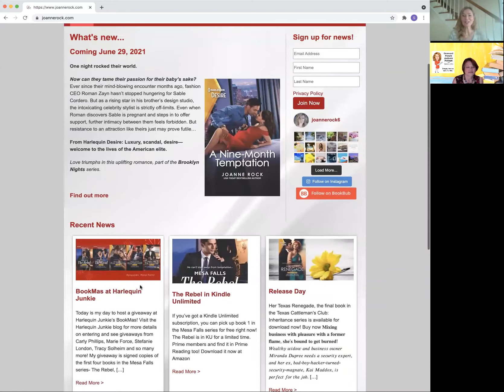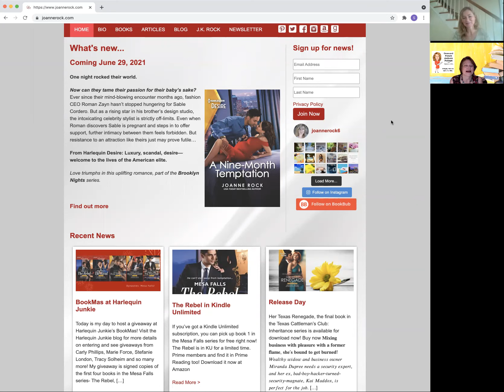"Once and Future Authors" Welcomes The Author of Over One Hundred Romances, Joanne Rock!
On this episode of the "Once and Future Authors" Podcast, we welcome the renowned Joanne Rock. Joanne has written over one hundred romance novels and isn't stopping soon! She is a USA Today Bestselling Author, so come hear what she has to say about how such a successful author got her start!

Joanne Rock has written many different series', including "Harlequin Desire," "Dynasties: Mesa Falls," "Texas Playmakers," and more! Focusing on romance, but jumping from sub-genre to sub-genre, Joanne has a book for anyone and everyone. She has won numerous awards, including the Romantic Times WISH Award, the Snow Globe, multiple Cataromance Reviewer’s Choice Awards, and so many more over the years!

But Joanne's success didn't happen overnight, as we discuss in the episode. Listen and learn to hear how she got started, what she was good at what she wasn't, how she switched genres, what she did to grow as an author and so much more!

Her masters in Literature, background in teaching college courses, and her desire to bring the characters she thought of to life is what helped her novels be published in over 20 languages! Find her books on Amazon and Barnes and Nobel, and become captivated in her story, characters, and most of all, the romance!

Preorder her newest novel "A Nine-Month Temptation" on Amazon!

Find out more about Joanne Rock and what's coming next for her on her website!

Follow Red Penguin on Facebook @betweenthecoverstv